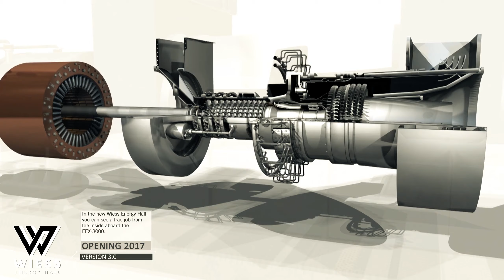gFORCE Animation Inc - WIESS PROMO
gFORCE Animation Inc. created a 3d animation promo for the Wiess Energy Hall as the design and development was underway.  You can visit the most sophisticated energy hall in the world at the Houston Museum of Natural Science.  Located in Spring Texas and Veteran owned.